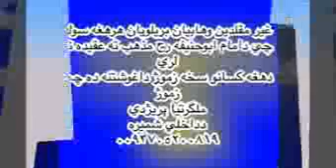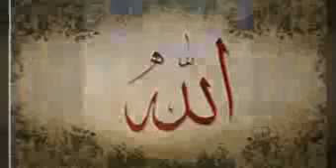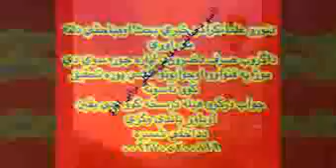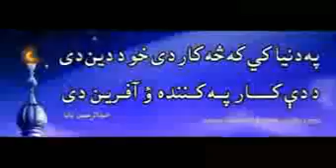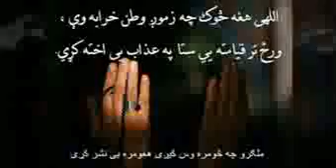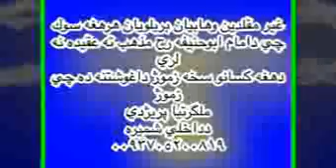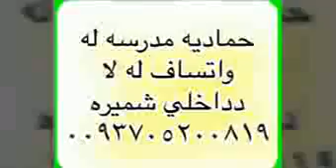Trana: (د حاماديه مدرسي لخوا شكلي ترانه ) [Pashto] {35}